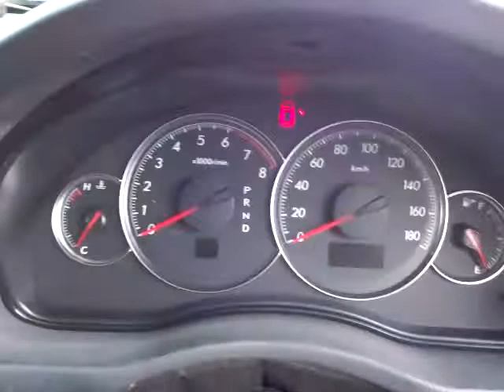スバル レガシィ ツーリングワゴン 2.0i Bスポーツ エンジン音 (A080)